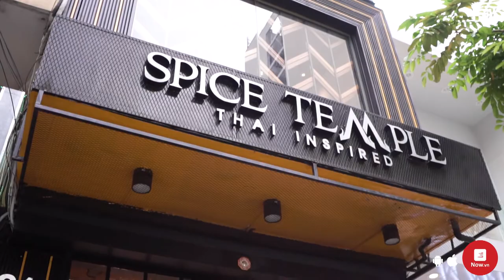Spice Temple - Nhà Hàng Thái Lan | Now HCM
Link Order Spice Temple - Nhà Hàng Thái Lan